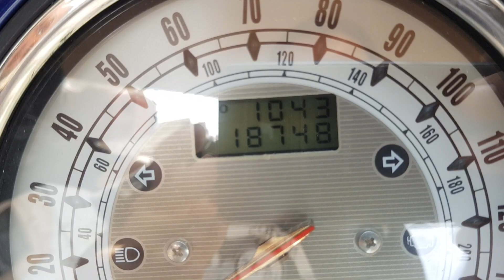Yamaha Road Star 1700 cc año 2008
Yamaha Road Star 1700 cc año 2008 vin 1575 $ 99000 pesos, 18748 millas. Nada ruidoso el motor, Perfecto, estable y potente. !! MUY BUEN TRATO !! Llantas trasera al 95 % , delantera 95 % mas menos. Accesorios : Esta motocicleta tiene muchísimos accesorios como se puede ver en las imágenes, cuenta con un sistema de sonido para conectarse. Escapes, asiento, alforjas, defensas de motor, posapies piloto, sonido, faro bi led, bosinas, manubrio, ect. Y ademas esta moto es full Inyeccion.

NUESTRA PAGINA DE INTERNET ES :

FICHA TÉCNICA Yamaha Road Star 1700 cc año 2008
Marca Yamaha
Modelo XVS 1700 Road Star
Año 2008
Cilindrada 1.670 cc
Diámetro de carrera 97,0 x 113mm x 2
Compresión N.D.
Potencia 73.3 CV
Alimentación full inyeccion
Encendido Electrónico Digital
Arranque Motor eléctrico
Embrague Multidisco en aceite
Cambio De 5 relaciones
Transmisión secundaria Por correa dentada
Tipo chasis Doble cuna en tubo de acero redondo
Basculante Tubo de acero rectangular con refuerzo
Suspensión delantera Horquilla telehidráulica 43/140 mm
Suspensión trasera Amortiguador ajustable 110 mm
Freno delantero 2 discos 298 mm. pinzas Monoblock 4 pistones
Freno trasero 1 disco 320 mm pinza 1 pistón
Neumáticos 130/90 x 16 y 150/80 x 16
Distancia entre ejes 1.688 mm
Altura asiento 709 mm
Depósito gasolina 20

TODAS NUESTRAS MOTOS SON TÍTULOS LIMPIOS NINGUNA ES SALVAGE, PEDIMENTOS A1 Y FACTURA LISTAS PARA SACAR PLACAS EN CUALQUIER PARTE DE MÉXICO.
contamos con el servicio de transporte para envió a casi cualquier destino de la república CON BAJO COSTO.
SOMOS IMPORTADORES DIRECTOS DESDE EUA.
NO ACEPTAMOS CAMBIOS..
ATTE:
MOTOS HEYER
Tel y wasap, respuesta inmediata.